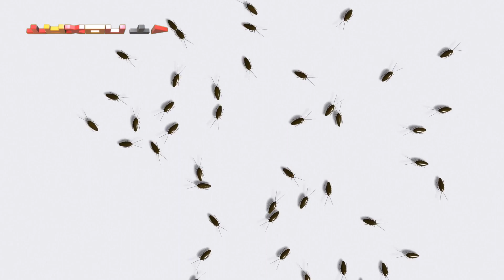آیا حشرات می‌خوابند؟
خواب برای بقای اکثر حیوانات ضروری است، اما حشرات چطور؟ آیا حشرات هم می‌خوابند؟ برای دانشمندان، خواب آن‌قدر حوزه تحقیقاتی غنی‌ای است که مؤسسات زیادی به آن اختصاص داده‌شده‌اند. واضح است که انسان‌ها می‌خوابند. و تقریباً هر حیوانی که تابه‌حال موردمطالعه قراردادن هم می‌خوابند. اما حالا حشرات چطور؟اگه جواب کوتاهی برای این سوال بخواهید، باید بدانید که بله حشرات هم می‌خوابند، ولی خواب اونها مشابه همدیگه نیست.

مطالعات بر روی خواب حشرات
برای اولین بار توی سال ۲۰۰۰ دو مطالعه به صورت مجزا بر روی خواب حشرات انجام شد و در هر دوی این مطالعات دانشمندان فهمیدن که مگس‌های میوه در حالت خواب کمتر می‌ترسند تا در حالت بیداری. بنابراین در این مطالعات دانشمندان ثابت کردند که حشرات هم می‌خوابند. حشراتی مثل سوسک‌ها، آخوندک‌ها و زنبورها هم وقتی که در حالت خواب هستند، آستانه‌ی تحریک‌پذیری بیشتری دارند و با گرانش به سمت پایین می‌افتند. سوسک‌ها وقتی که خواب هستند شاخک‌های خودشونو جمع می‌کنند و به این ترتیب از اندام‌های حسی خودشون محافظت می‌کنند.
در زمان خواب حشرات چه اتفاقی رخ می‌دهد؟
حشرات سیستم عصب مرکزی دارن. این سیستم یکی از مشخصه‌های اصلی توی خواب است. حشرات هم دارای چرخه‌ی خواب و بیداری هستند، ولی ماهیت این چرخه در گونه‌های مختلف با همدیگه متفاوت است. وجود این چرخه برای اولین بار توی سوسک‌ها کشف شده است. با کشف این چرخه در سوسک‌ها و شناسایی منشاء سلولی آن، دانشمندان وجود این چرخه در دیگه حشرات را هم تایید کردند. در زنبورها این چرخه به این صورت است که در طول روز زنبور به فعالیت می‌پردازد و شب را استراحت می‌کند.
اگر حشرات نخوابند چه اتفاقی برای آن‌ها می‌افتد؟
دانشمندان توی مطالعاتی که بر روی مگس‌های میوه انجام داده‌اند، دریافته‌اند که اگر مگس میوه یکی از وعده‌های خواب خود را تکمیل نکند، دچار حالت خواب‌آلودگی می‌شود و مدت زمان خواب آن در وعده‌ی بعدی خواب بیش از دیگر مگس‌ها خواهد بود. کمبود خواب بر روی زنبورهای عسل هم اثر منفی دارد. دانشمندان در آزمایش‌هایی که با دستگاه بیدارکننده‌ی زنبورها انجام داده‌اند، دریافته‌اند که کمبود خواب عملکردهای اجتماعی زنبور عسل را با اختلال مواجه می‌کند و جلوی فعالیت مناسب آن‌را در جمع‌آوری شهد گیاهان می‌گیرد.
آیا حشراتی وجود دارند که نخوابند؟
اثبات اینکه یک موجود به‌طور کل نخوابد کار مشکلی است، ولی حشراتی وجود دارند که تا کنون وجود خواب در آن‌ها اثبات نشده است. به‌عنوان مثال، پروانه‌ها استراحت می‌کنند، ولی نمی‌خوابند. آن‌ها وارد وضعیت بی‌حرکت می‌شوند که از خواب متفاوت است.

حالا شما به ما بگین، به نظرتون خواب ساس ها در روز هستش یا در شب؟ میدونید مورچه ی ملکه در روز چند بار میخوابه؟ خوشحال میشیم دانسته هاتون راجع به عجایب خواب رو برامون کامنت کنید و اگه این ویدیو رو دوست داشتین لایک کنید و به دوستانتون هم معرفیش کنید. ممنون که با ما همراه بودین